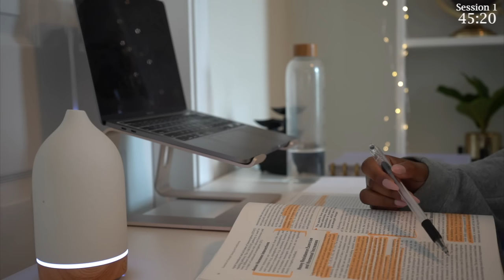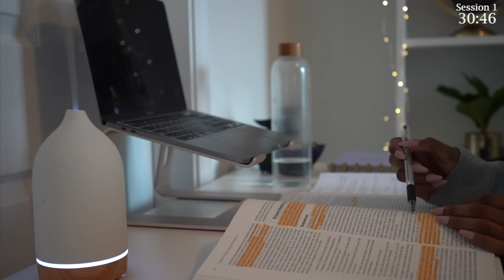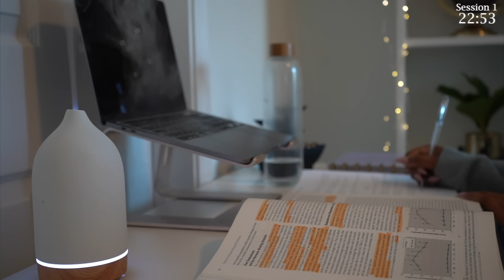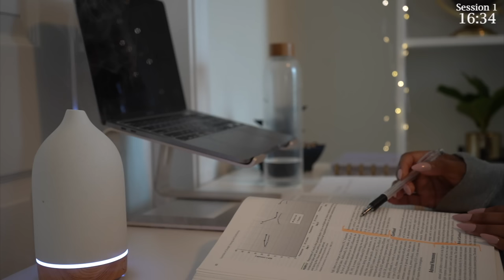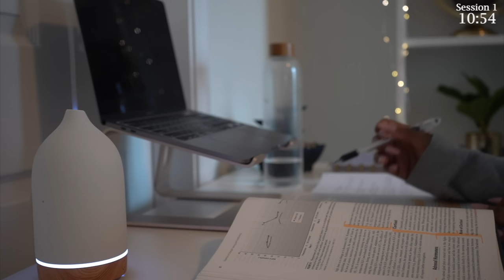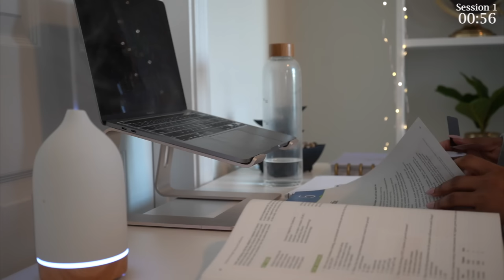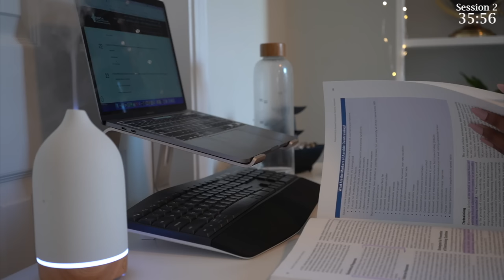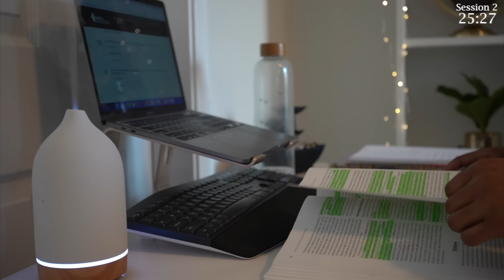2-Hour Study With Me | Relaxing Lofi | Pomodoro 50/10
I hope you enjoy this 2 hour study with me. Pomodoro 50/10 - Lofi + Rain 🌧

Happy Studying!

Looking for a way to connect deeper with friends or an icebreaker with strangers? Check out HDWYG (How Deep Will You Go) The perfect game to help you get to know others better 🤍

Amazon Storefront - Desk Items

🎥 Tech
Camera: Sony a7iii
Camera Lens
External Hard Drive (4TB)
SD card
USB Adapter
Editing Software - Final Cut Pro
Laptop - MacBook Pro

🕯Desk Things
Oil Diffuser
Standing Desk
Desk Chair
Laptop Stand
Ipad Stand
Desk Mat
Desk Lamp